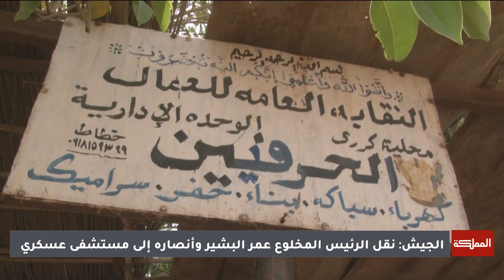العاشرة | تأثير الصراع السوداني على جواره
منذ أن اندلعت الاشتباكات في السودان منتصف نيسان الحالي، والتحذيرات تتوالى من تأثيرها على الإقليم والمنطقة.

الضيف:
الكاتب والصحفي خالد الفكي

ـــــــــــــــــــــــــــــــــــــــــــــــــــــــــ
ـــــــــــــــــــــــــــــــــــــــــــــــــــــــــ
قناة المملكة
المملكة
AlMamlakaTV
Al Mamlaka
أخبار الأردن
أخبار العالم
ـــــــــــــــــــــــــــــــــــــــــــــــــــــــــ
قناة المملكة